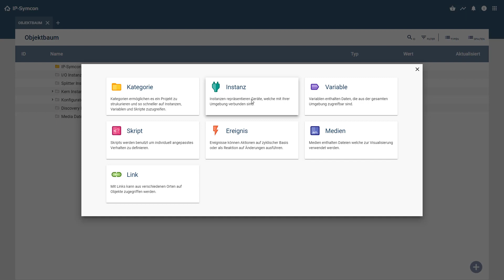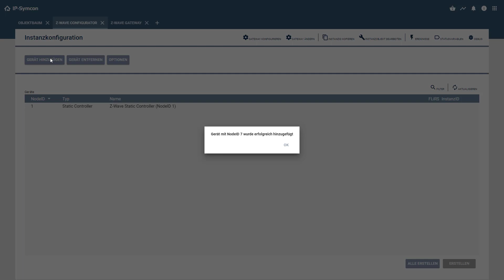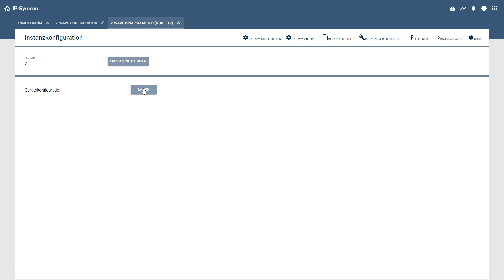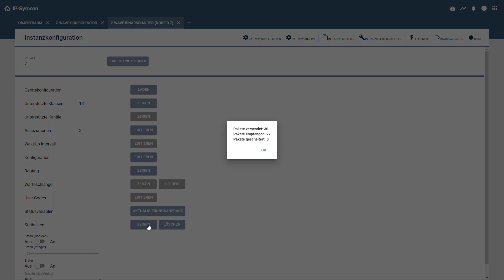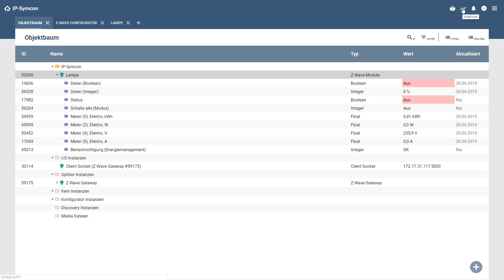In IP-Symcon ein Z-Wave System einrichten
Wie richtet man ein Z-Wave System in IP-Symcon ein. Dazu wird mithilfe des Z-Wave Konfigurators eine Modulinstanz erstellt.